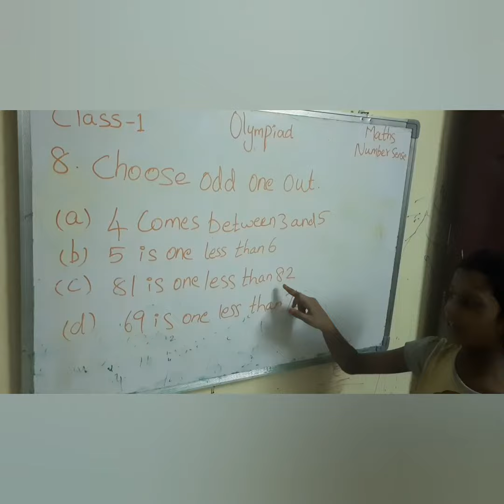IMO Maths Olympiad Class 1 - Tamil / Syllabus- Number Sense Q8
Olympaid maths for beginners(tamil/english)